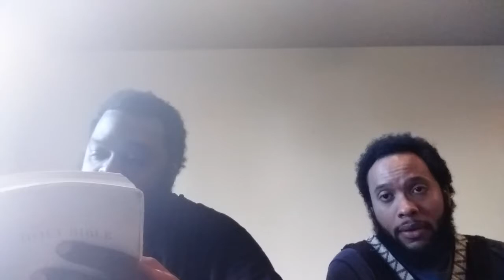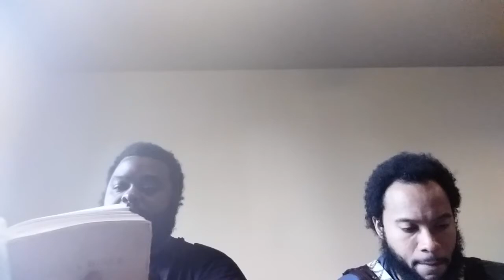This Truth Comes First in Your Walk